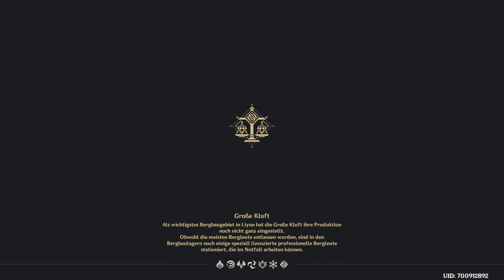Baizhus Legendenauftrag/Lagenaria 1.Akt ✨#677 Genshin Impact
Über 2 Jahre haben wir drauf gewartet und nun können wir es endlich machen:
Den Legendenauftrag von Baizhu!
Werden wir nun endlich ein paar Offene Fragen klären können und endlich mehr über Baizhu & Changcheng erfahren?

Titel: Genshin Impact
Genre: Action, RPG, Adventure
Spielmodi: Online-Mehrspieler
Plattform: Playstation 4
USK: ab 12 Jahren
Publisher: miHoYo
Entwickler: Shanghai miHoYo YingTie Technology Co.,Ltd.
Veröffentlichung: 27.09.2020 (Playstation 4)